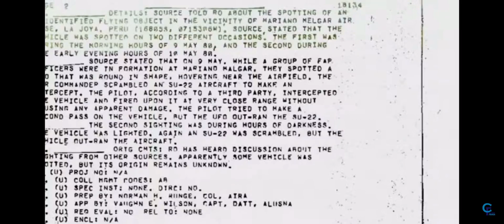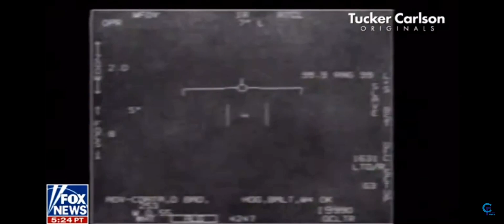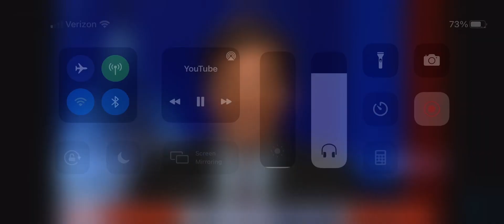Tucker 1605 Tucker Explores UFO Phenomena: Once the Tales of Crackpots Turns Out to be Cold Truth